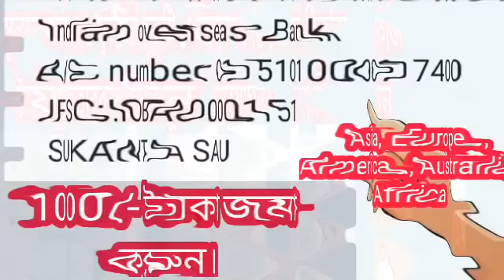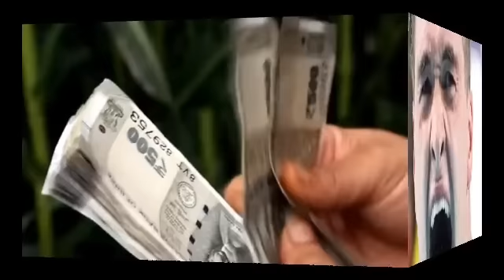সিংহ রাশি মহা লক্ষী কমলা যোগ ২১ শে আগস্টের মধ্যে ৩ টি কাজ হবেই হবে।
সিংহ রাশি শুভ সময় আগত।